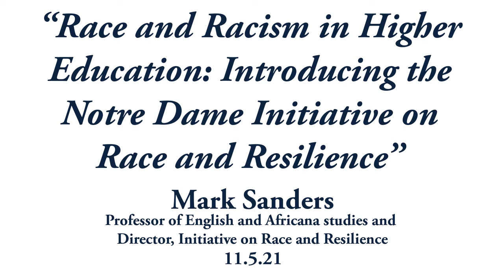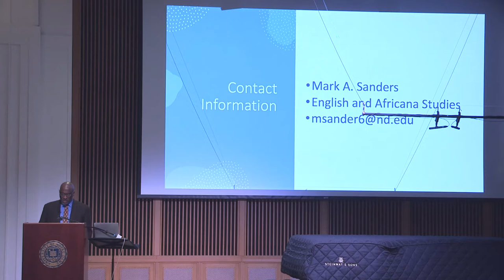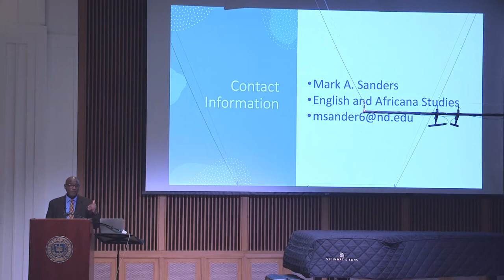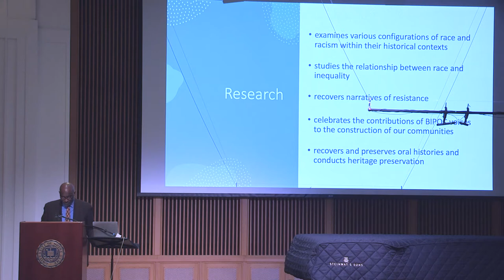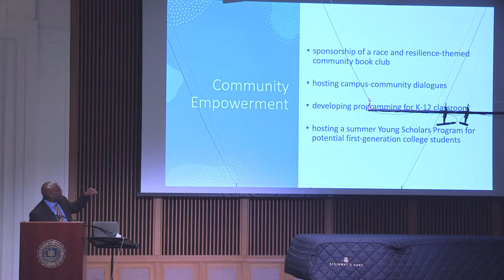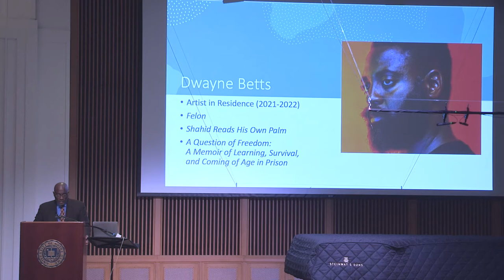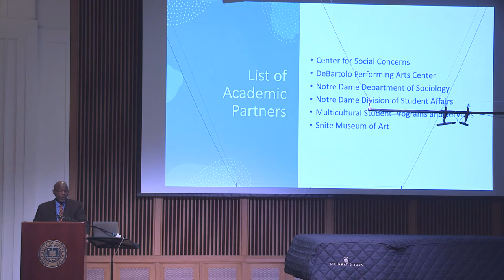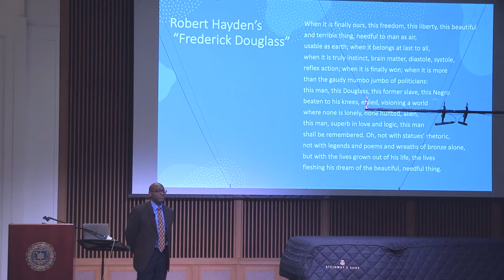Race and Racism in Higher Education – Mark Sanders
Taking up historical and contemporary issues of race and systemic racism, in the U.S. and across the globe, this talk will review the mission and specific activities of Notre Dame’s new Initiative on Race and Resilience.

Mark Sanders, professor of English and Africana studies and director, Initiative on Race and Resilience